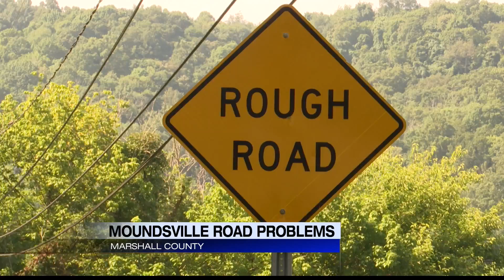Moundsville residents are worried a bad road will hurt their children